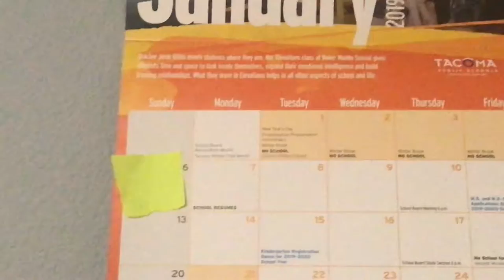So Great... It's "Suppa Duppa" | Dk Vlogs